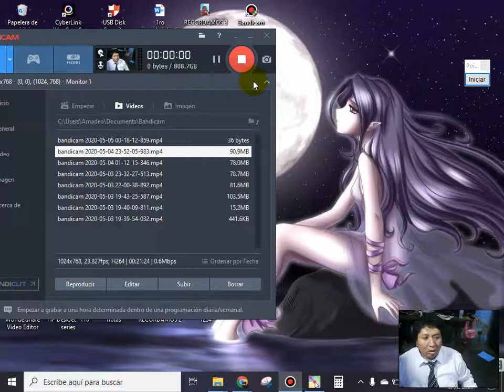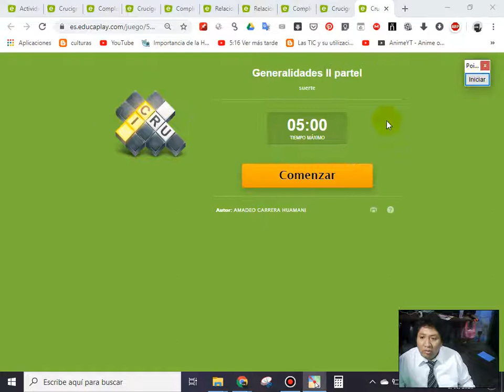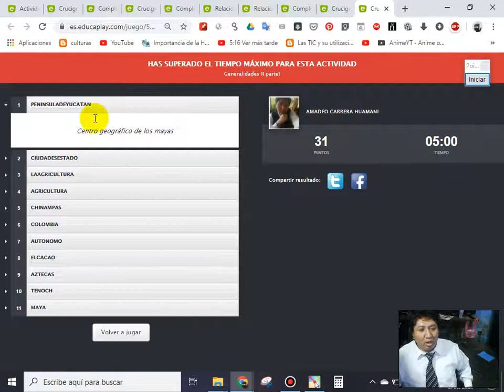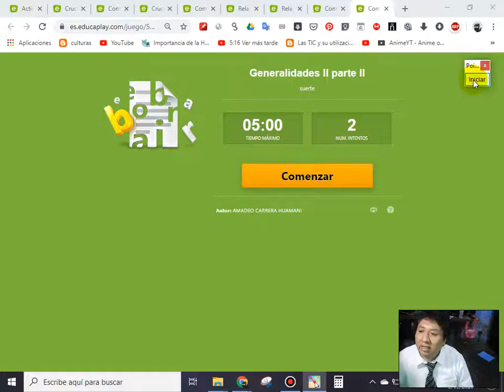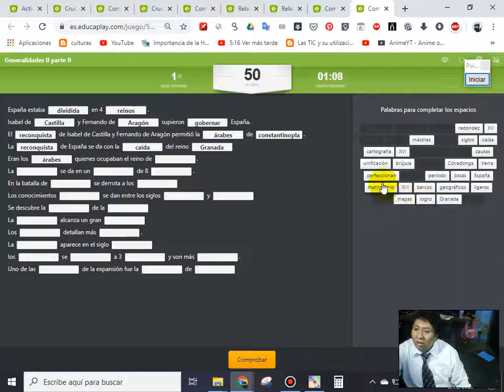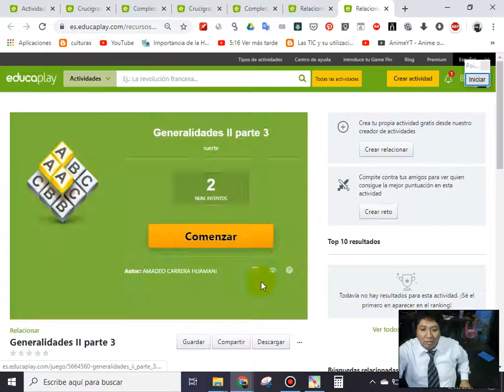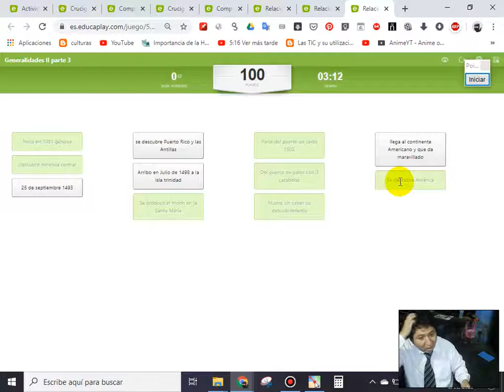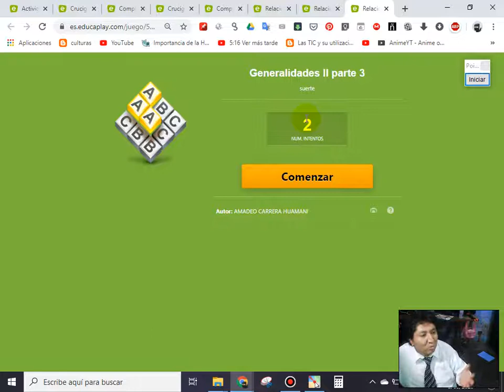Nociones Generales II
GRADO: 2DO SECUNDARIA
CURSO: HISTORIA DEL PERÚ
FECHA: martes 05 de mayo de 2020